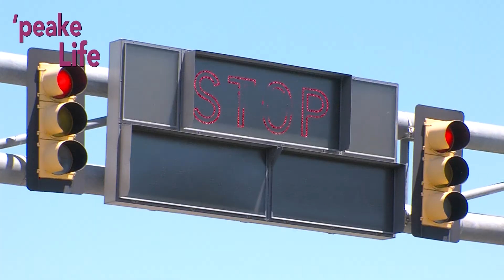'Peake Life - There Are 90 Bridges in Chesapeake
Chesapeake is home to nearly 90 bridges, six of which are drawbridges. We spoke with Public Works Information Coordinator Jason Brown to learn all about this unique aspect of Chesapeake.